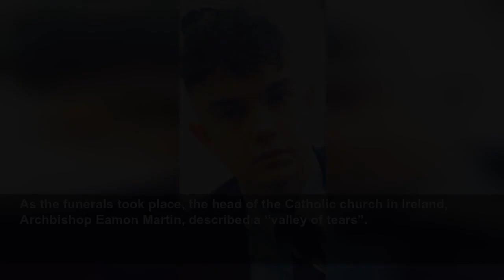Three promising young lives cut short in disco tragedy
Connor Currie, 16, and 17-year-olds Lauren Bullock and Morgan Barnard lost their lives in the incident in 2019.
PA Media
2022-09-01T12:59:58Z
Three promising young lives were cut short when a fatal crush at a Co Tyrone hotel three years ago turned a night out into a tragedy.
Connor Currie was just 16 years old, while Lauren Bullock and Morgan Barnard were only a year older at 17 when they were among hundreds of people queued at the doors of the Greenvale Hotel for a disco.
However, they were never to return home from the St Patrick’s Day event in 2019.
As the funerals took place, the head of the Catholic church in Ireland, Archbishop Eamon Martin, described a “valley of tears”.
The youngest victim, Connor Currie, was remembered as a “courteous and appreciative” student who wanted to become an accountant.
The Edendork Gaelic Athletic Association (GAA) football club member was described by his mother Ciara and father Eamon as a “gem”.
Lauren Bullock was described as a young woman with a “warm and bubbly personality with a very infectious smile”.
The St Patrick’s College student had a passion for cheerleading with Euphoria All Star, as well as being devoted to her dog Benji.
Meanwhile, Morgan Barnard’s humour brightened people’s lives, his funeral heard.
One friend said: “Morgan was my best friend and no matter where he is he will always be my best friend.
“And I am going to love him forever.”